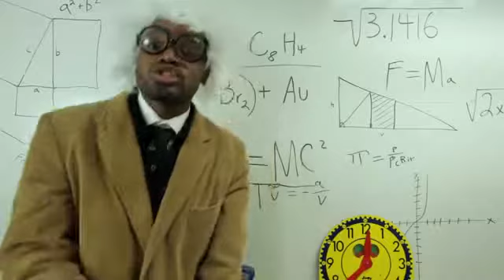Copy of Welcome to the 4th Grade Dwayne Reed